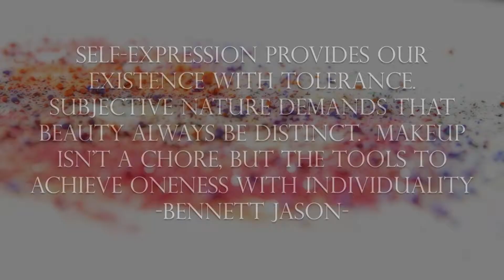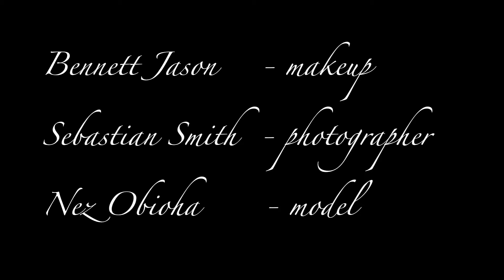Bennett Jason Artistry - NYC Makeup Specialist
Bennett Jason Artistry is a beauty room service contributing to and evoking inspiration, confidence, individuality, laughter, and depth through cosmetic application and artistic direction. With over 10 years of professional experience to ensure your look will be flawless and convenient. Bennett Jason Artistry looks to reestablish makeup as a experience, not a chore, but a experiment in accentuation.